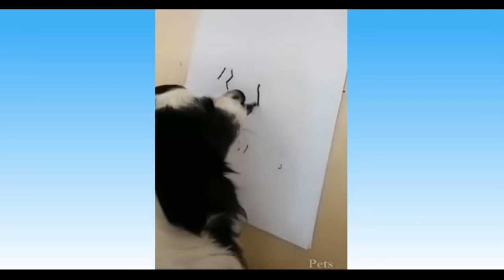Cute Pets💖Animals🐶Funny Cute Cat's😺 1